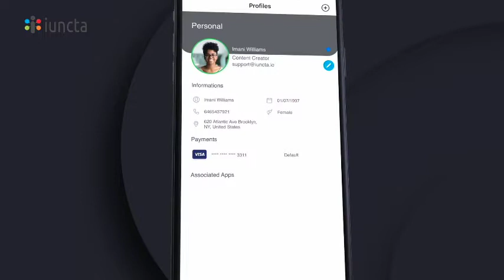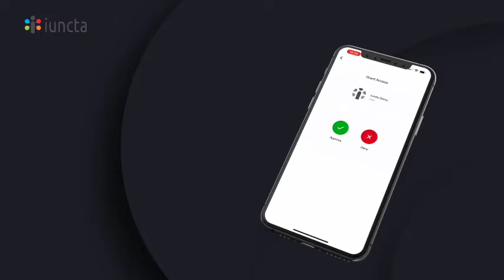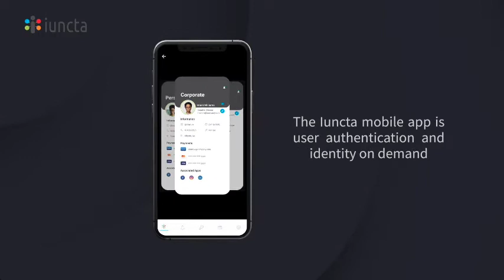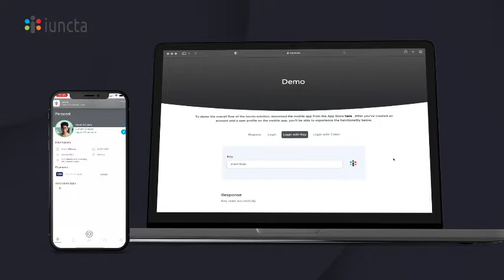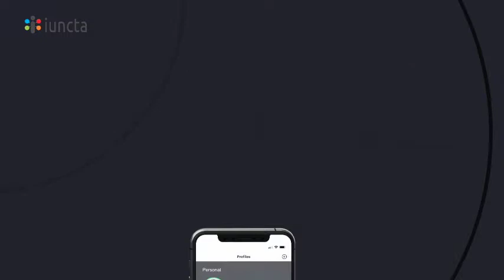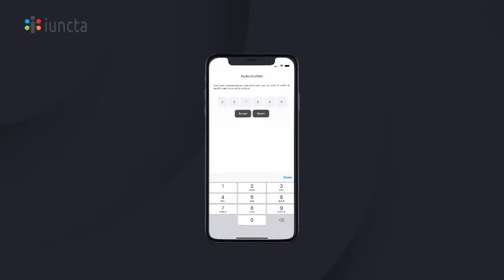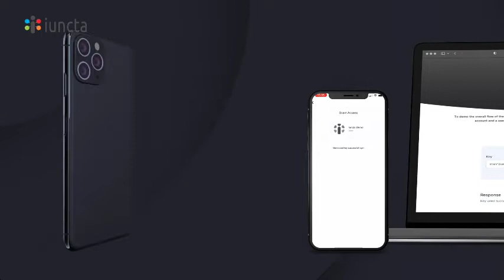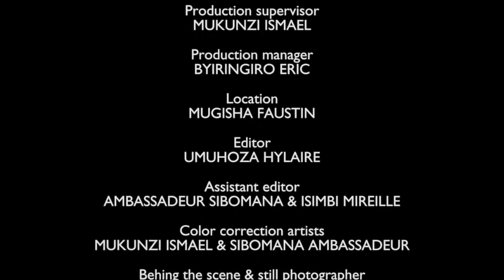Gihembe The Blessed Hill (All Episodes)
Gihembe the blessed hill is a romantic comedy drama about a popular on and off couple in Gihembe Refugee Camp and their unique daily life.

Gihembe Refugee Camp was established in 1997 to host Congolese survivals of Mudende Massacre and it is located in northern province of Rwanda.
In 2018 the unemployed youth led by CLOVIS MUREGO came together and formed Gihembe Entertainment Club with a mission to help each other in improving the different talents among them.  This is the first project.

GIHEMBE : THE BLESSED HILL
Starring
Isimbi Bijou
Nsanzabandi Eric
Mukobwajana Alliance
Kwizora Paul
Ineza Jeanine

Director
Umuhoza Hylaire
Executive Producer: King Stamina The Long Lasting Brand
Executive Producer: Umuhoza Hylaire
Director Of Photography
Ishimwe J. Claude
Script Writer
Sibomana Ambassadeur

The Iuncta mobile app is user authentication and identity on demand and it facilities effortless digital interactions.
The Leading Consumer Identity Access Management And Licensing Platform

Coming Soon
 IMUHIRA / Film In Rwanda (Africa)

other people define it as the place where you go and find what you
was missing and stay, and they are others who just go to find
what they miss but their souls belong to their home
but not that place.

 Written and Produced by Nathan Mugisha
Executive Producer: Nathan Mugisha
Directed by Nathan Mugisha